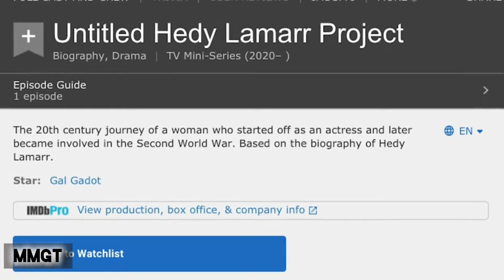Gal Gadot's Unforgettable Almost-Roles | Documentary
Dive into the fascinating world of Gal Gadot as we explore her almost famous roles that paved the way for her stardom! From her early career in Israeli television to her breakout performance as Wonder Woman, discover the characters that showcased her incredible talent and charisma. This video highlights her journey through auditioning for iconic roles, her impressive versatility as an actress, and the moments that almost defined her career before she became a household name. Join us as we celebrate the milestones that led to her rise in Hollywood and the roles you may not know about.